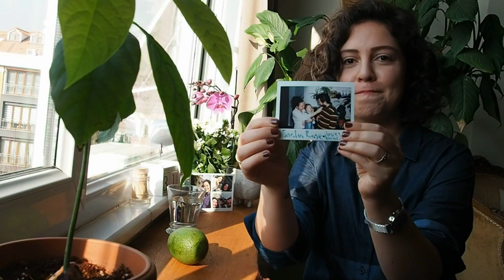Avokado Bitkisi Nasıl Yetiştirilir? | Avokado Çekirdeği Filizlendirme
Merhaba; daha önce birkaç arkadaşım tarafından sorulan bir soruya yanıt getirmek istedim. Evimde 3 tane Avokado bitkisi var. Bunların çekirdekten topraktaki haline nasıl getirdiğimi, aşamalarını ve yapmanız gerekenleri anlatıyorum. Çok kolay ve eğlenceli bir süreç. Gözünüzün önünde bir çekirdeğin filiz vermesi ve nefes alan bir canlıya dönüşmesi sizi çok mutlu edecek.
Deneyip, çekirdeğini yeşillendirenler videonun altına yorum olarak yazarsa sevinirim.